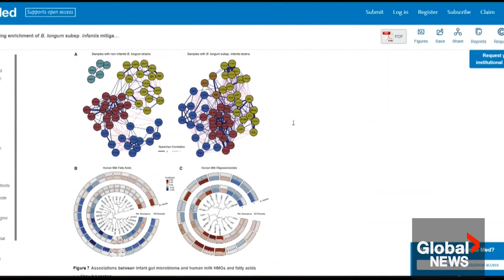Breastfeeding can offset baby's risk of asthma from antibiotics, study finds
In a study touted as the first-of-its-kind, BC Children’s Hospital is revealing research that shows breastfeeding can protect newborns from asthma risk due to antibiotic exposure.

The study followed 2,521 children and profiled the infant microbiomes in 1,338 children using shotgun metagenomic sequencing, which allows them to sample all genes in all organisms present in the sample. Researchers then compared the effects of human milk consumption in 561 of those infants.

Researchers found that children who took antibiotics without breastfeeding risked getting asthma three times higher than children who received antibiotics while breastfeeding. Aaron McArthur reports.